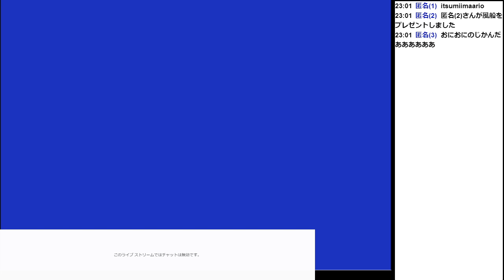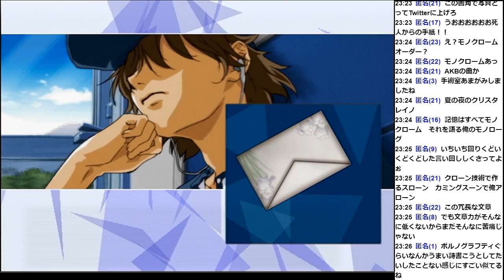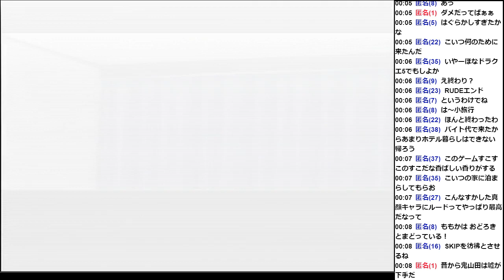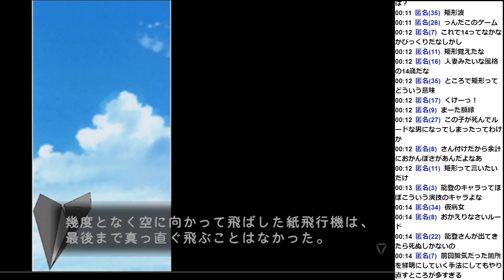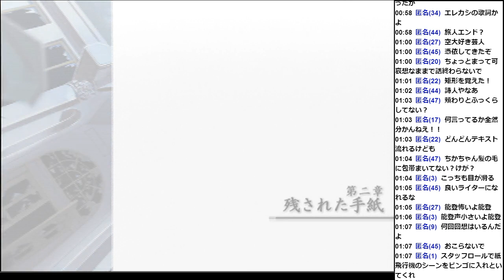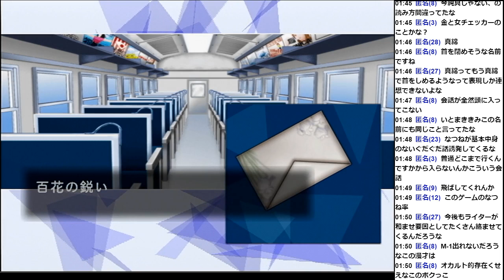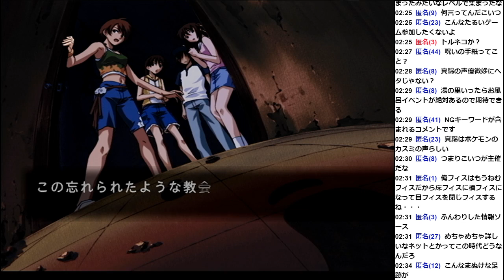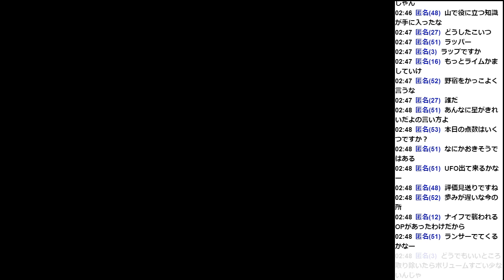2019 10 21 FRAGMENTS BLUE（1）